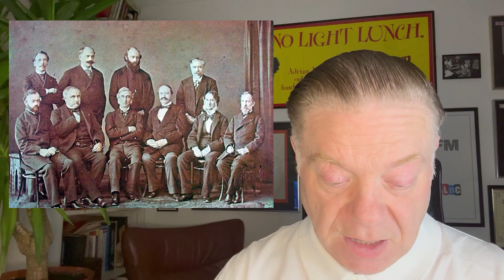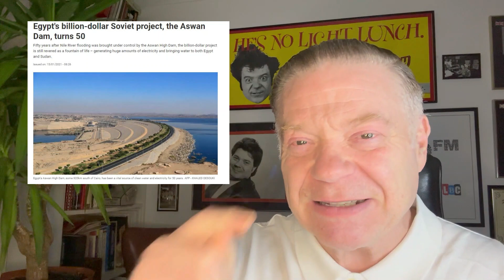The Middle East Crisis Explained: How the Ben Gurion Canal is Affecting Gaza Strip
The middle East crisis is deep rooted and historically hundreds of years old.

Here is a possible solution with historical context.